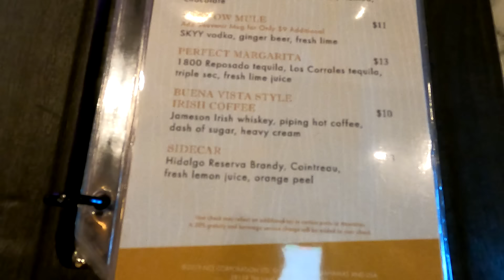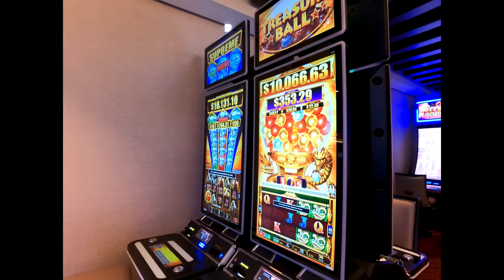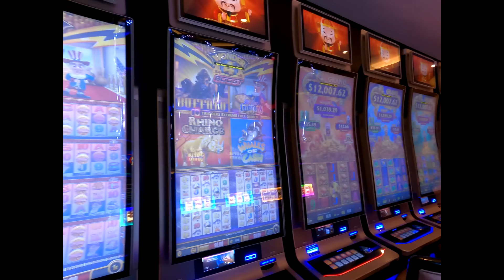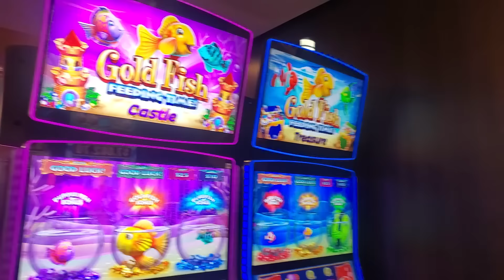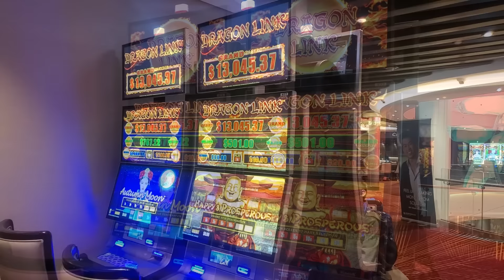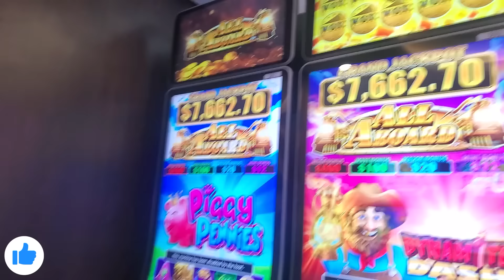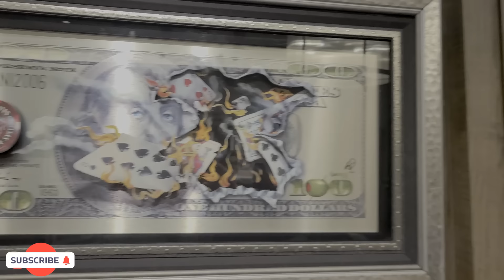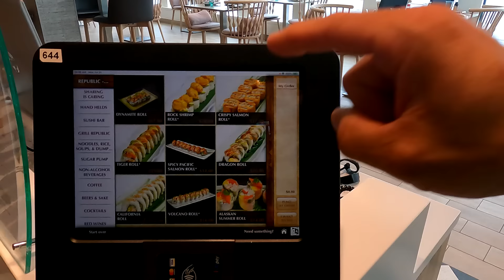NCL Encore - Alaska Cruise 2023! Embarkation and Ship Tour!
NCL Alaska cruise from Seattle, WA.  Embarkation, ship tour, first lunch on board!